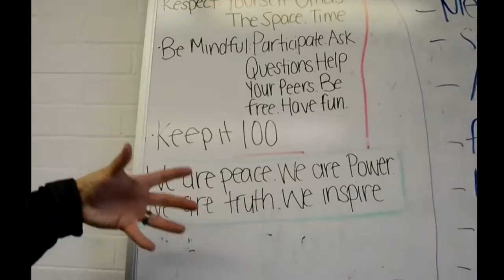Social Justice - ElevArte's We Are Hip Hop Team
Convergence Project at Roosevelt University - Social Justice & Youth Activism